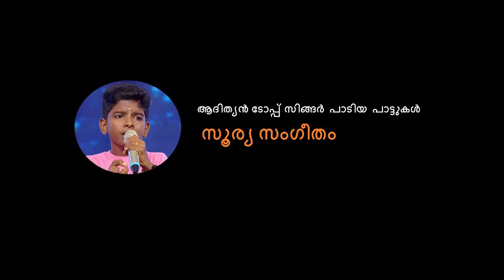ADITHYAN TOP SINGER: മൌനം സ്വരംമായ് നിന്‍